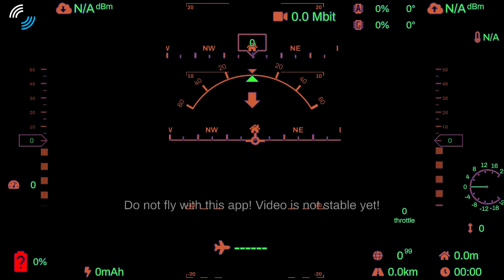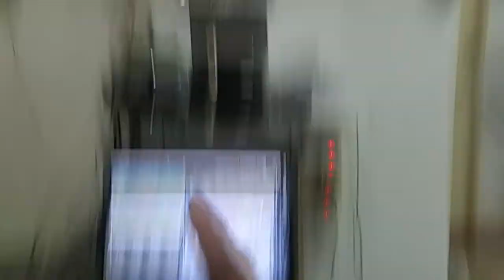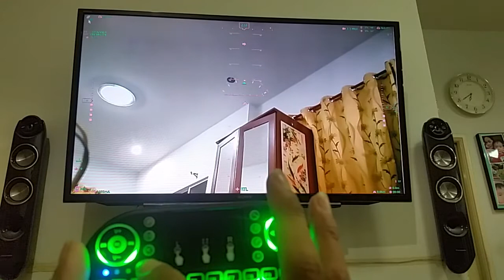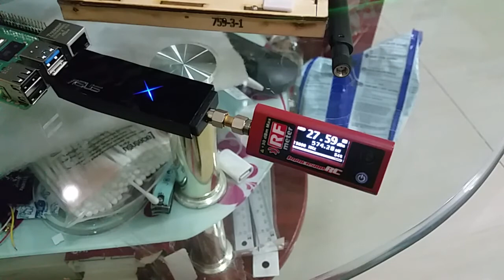OpenHD FPV test 1